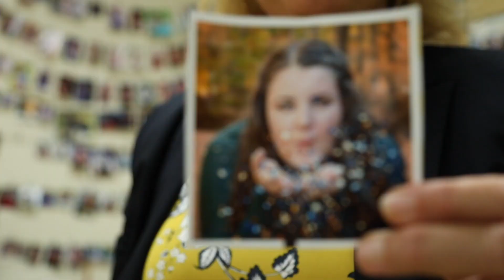Rachel Murat: 2020 New York State Teacher of the Year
ALBANY, N.Y., Sept. 10, 2019 — NYSUT today lauded Rachel Murat — a celebrated longtime Maine-Endwell social studies teacher, high school mentor and community servant — on being named the 2020 New York State Teacher of the Year.

Murat, a 2019 Teacher of the Year finalist, has taught numerous history and government classes and developed Maine-Endwell’s first Digital Citizenship course, aimed at ensuring students understand the importance and reach of their digital footprints. The Maine-Endwell Teachers Association member has spent her 24-year career not just teaching her students, but helping them grow into young adults ready for college and careers. In 2005, she helped develop a ninth-grade mentoring program to help students transition academically, socially and emotionally to high school.

Taking her work beyond the classroom, Murat is founder and president of Maine-Endwell Assisting Local Spartans (M-EALS), through which the district provided food and other essential items to more than 115 families in the most recent school year, and hundreds more since it was founded in 2010.

Among a long list of awards she has received throughout her distinguished career, Murat is an eight-time Maine-Endwell Distinguished Teacher, an honor bestowed by each senior class on the teacher who has had the greatest influence on their education.

“Dedication to one’s craft is essential in any career field, but Rachel exemplifies the dedication that our educators have for both their careers and the people they serve: New York’s children,” NYSUT President Andy Pallotta said. “Whether it’s teaching students thoughtful digital citizenship or helping families dealing with food insecurity, Rachel is a shining example of how we all should seek to impact our communities to build a better New York and world.”

Murat’s lengthy resume offers a window into what her colleagues, students and fellow community members say is her passion for education, tenacious work ethic and strong character. In nominating her for the 2020 Teacher of the Year award, one student wrote, “When she is in front of a classroom, or even simply just walking through the halls of the school, she makes it her mission to leave every person better than she found them.”

“Rachel serves as an inspiration for both her peers and those taking a look at teaching as a possible profession,” NYSUT Executive Vice President Jolene DiBrango said. “As educators, we all seek to lift up our students and help them achieve their full potential. Rachel’s experience is a model for how fulfilling education can be for both teachers and their students.”

Murat succeeds 2019 Teacher of the Year Alhassan Susso, a government, economics and personal development teacher at the International Community High School in the Bronx.

Also today, NYSUT applauded the 2020 Teacher of the Year finalists: United Teachers of Northport member John Braun, Grand Island Teachers Association member Mary Howard, Watervliet Teachers Association member Jeanne Lance and Schenectady Federation of Teachers member Laura Macey.

New York State United Teachers is a statewide union with more than 600,000 members in education, human services and health care.